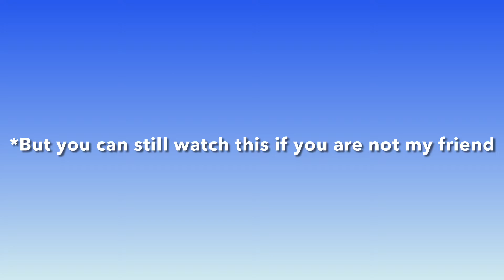“Get stuck on an elevator!” | Original song | For my friend❤️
Sorry if this video is kinda cringe😅